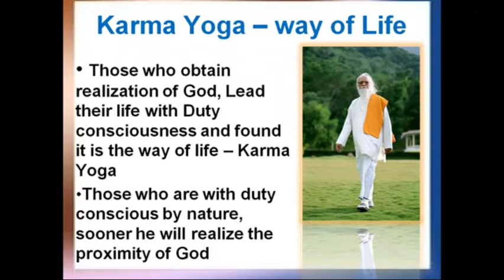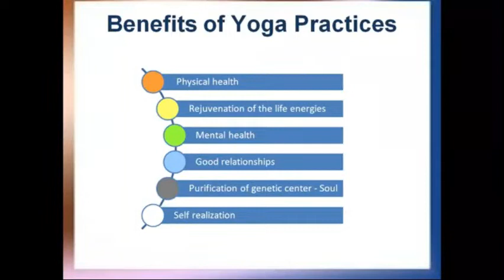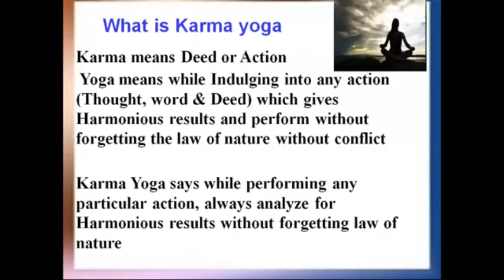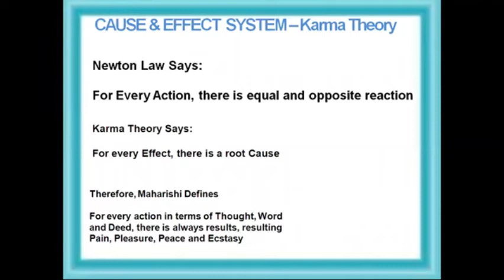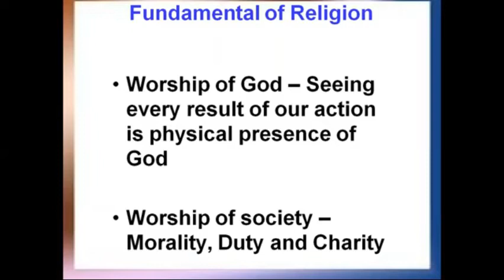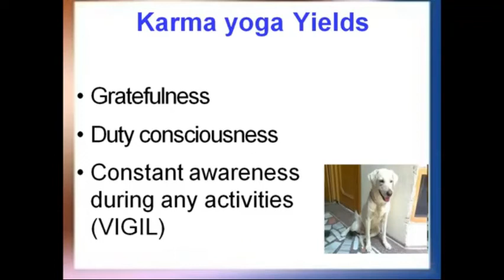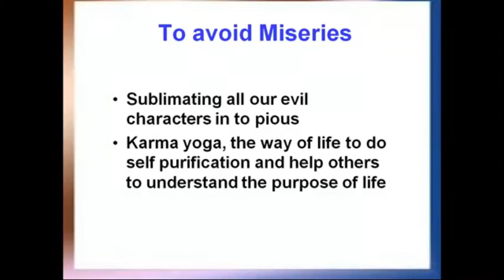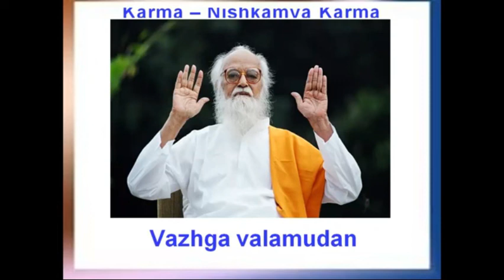Karma Yoga | by Prof. Sakthi Saravanan Ulaganathan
Karma Yoga  Special lecture in English